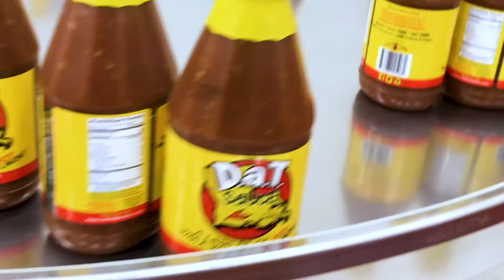D.a.T. SaUcE - How it's made!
You can just smell all of that incredible cajun-influenced flavor as bottles of our all naturall D.a.T. SaUcE were processed for our first United States Military order. A Little Bit Of Hot With A Whole Lot Of Flavor.